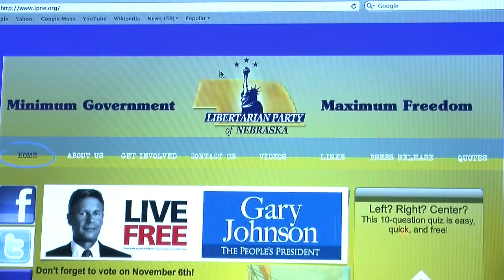Libertarian Party gaining momentum in Nebraska; nationwide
Barack Obama and Mitt Romney aren't the only men on the presidential ballot in Nebraska, Libertarian Gary Johnson is there as well.  And while state Libertarian Party representatives may not expect Johnson to win the White House this year, they say that 2016 could be a different story.